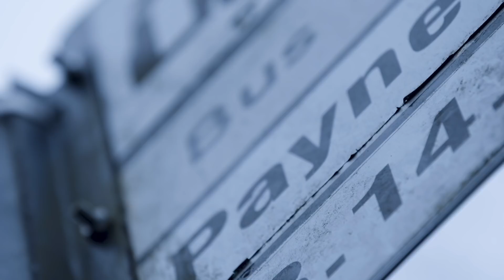THE MAN AT THE BUS STOP | Short Documentary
DESCRIPTION

The true story of Graham Houghton who was walking to the Bus Stop one day and then minutes later suddenly died!

A documentary dedicated to my Grandad and Nan and to commemorate the heroes who saved him.